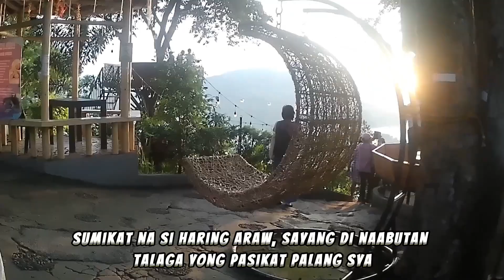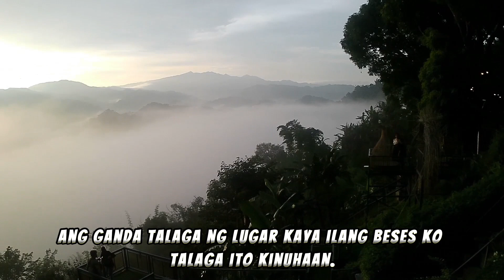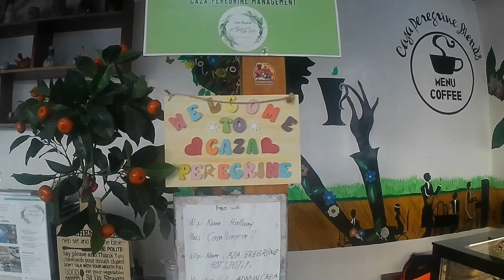Caza Peregrine Sea of Clouds & Unwind at it's Best! Awesome Mountain View dito sa San Mateo Rizal🌱🌿🍃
Tara mga kastokwa samahan nyo kami sa aming episode dito sa CAZA PEREGRINE RESORT AND RESTAURANT at ating masaksihan ang sea of clouds at relaxation views.